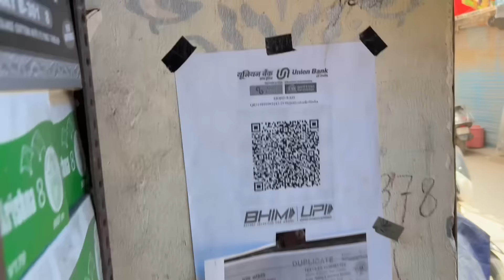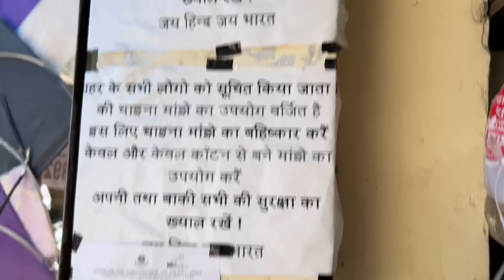😱Manjha Shopping For Lohri 2024 | Mono Kite | Panda